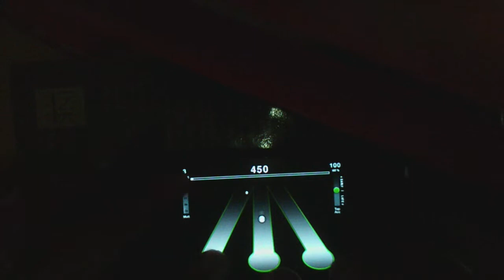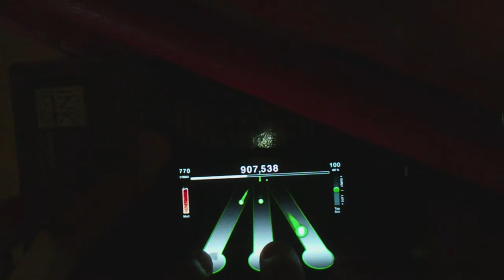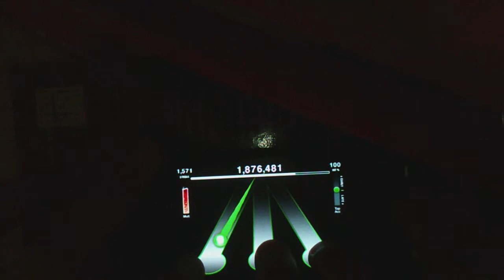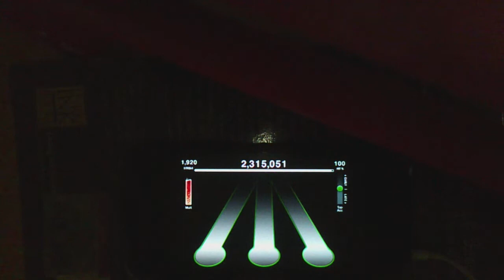(TTRel) Dimrain47 - Infernoplex (FC)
It's a 16 on the Salmon Scale

Charted by neharoni